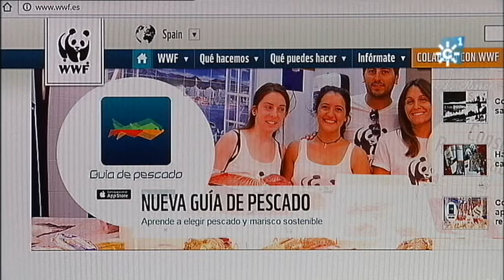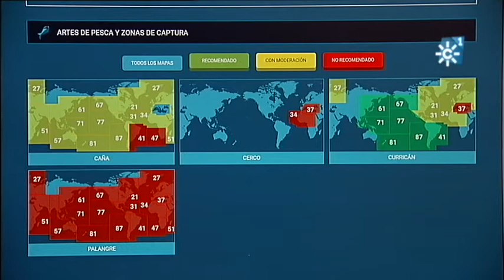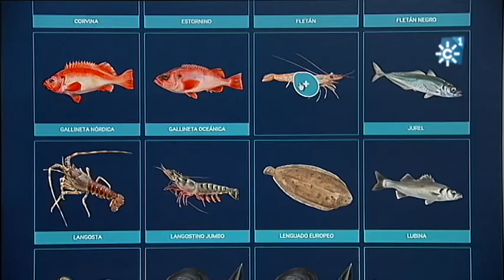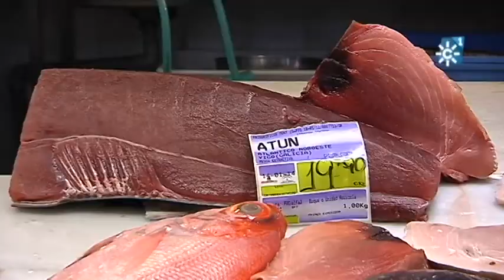Pescados y maríscos: guía de consumo responsable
El Fondo Mundial para la Naturaleza, WWF, ha publicado una guía para el consumo responsable de pescados y mariscos, una herramienta muy útil para que los consumidores sepamos qué especies comprar sin contribuir a esquilmar los océanos.
Esta guía es la mas exhaustiva y rigurosa de las publicadas hasta el momento ya que han sido analizadas casi cien especies, su procedencia y las artes de pesca empleadas para su captura. El consumo de pescado en España es uno de los mas altos de Europa con 42 kilos por persona y año.
El chef de Canal Sur, Enrique Sánchez, nos invita a ampliar las especies de pescado que consumimos habitualmente y a comprar productos sostenibles.

Realizadora: Elena Cano
Producción: Inmaculada Villalba
Redactor/a: Ana Mercedes Cano
Ayudante de realización: Cristian Peres
Operador de cámara: Marcelo Ripado
Montaje: Alejandro Gómez
Documentación: Pilar de la Torre